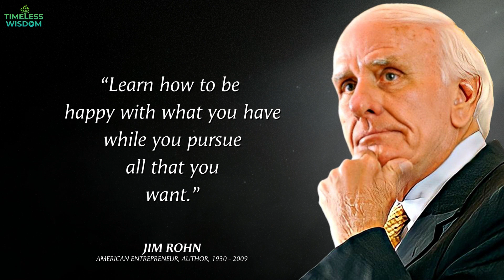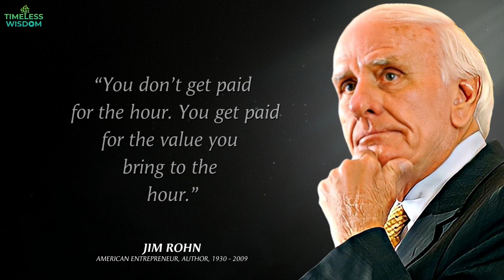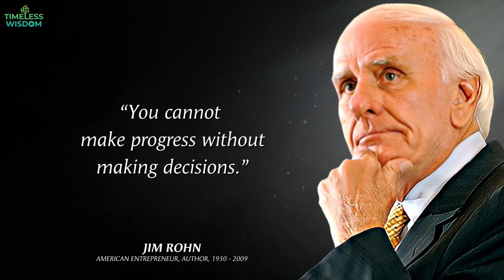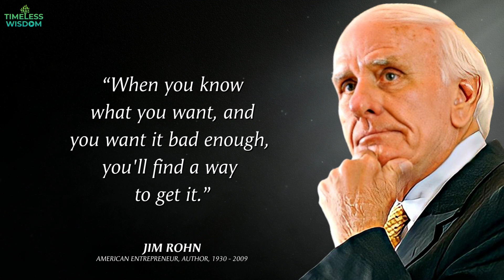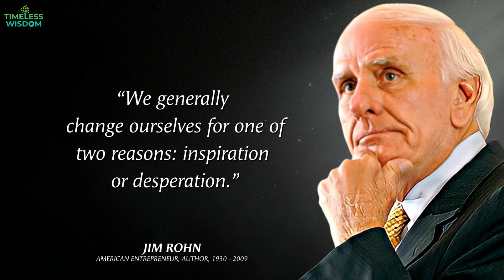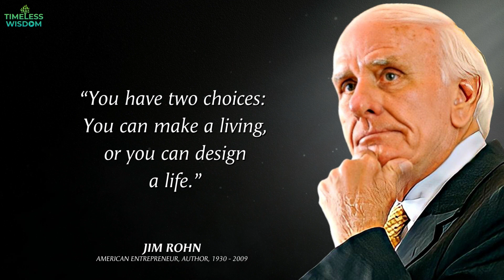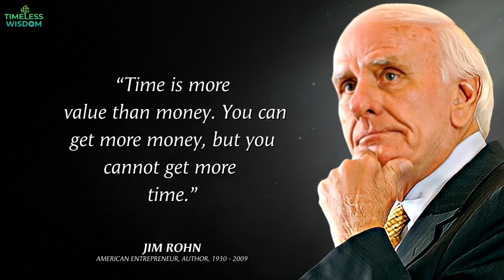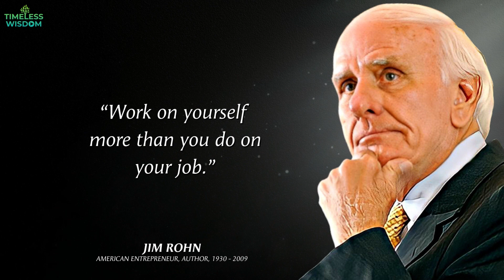SUCCESS WILL COME TO YOU. These Jim Rohn Quotes Will Change Your Life (Ultimate Motivation)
Jim Rohn is one of the most influential personal development gurus of all time. His books, lectures, and quotes have inspired millions of people to keep pushing, even when things get tough. His words of wisdom are timeless and still relevant today.

One of Jim Rohn's most famous quotes is, "Success is nothing more than a few simple disciplines, practiced every day." This quote is simple yet profound, and it reminds us to stay focused and consistent in order to achieve our goals. Another great Jim Rohn quote is, "Either you run the day or the day runs you." This reminds us that we have the power to make our own decisions and determine the direction of our lives.

And finally, there's the famous quote, "Success is doing ordinary things extraordinarily well." This reminds us that small, seemingly ordinary tasks can add up to big successes. Jim Rohn's words of wisdom are timeless and will continue to inspire generations to come.

If you’re looking for some inspiration and motivation, look no further than Jim Rohn quotes. In this video, we’ll be sharing some of the most popular Jim Rohn quotes that will inspire and motivate you. From quotes about success and personal development, to quotes about life and relationships, we’ve got you covered. So if you’re looking for some words of wisdom, check out this video and be inspired!

Everyone can use a bit of inspiration from time to time. And if you're looking for some motivational words, look no further than this video of Jim Rohn's quotes. Jim Rohn was an American entrepreneur, author, and motivational speaker whose life and words have inspired millions. This video compiles some of his most inspirational quotes and teachings. Whether you're looking for motivation, guidance, or just a few words of wisdom, this video has something for everyone.

Jim Rohn was one of the most influential personal development speakers and authors of all time. In this video, we’ll share some of his most inspiring quotes. We’ll dive deep into the words of wisdom he shared with the world, and discuss how we can apply them to our lives today. Whether you’re an entrepreneur, a student, or a stay-at-home parent, these quotes will motivate and inspire you to live the best life you can. So if you’re looking for some words of wisdom, this video is for you!